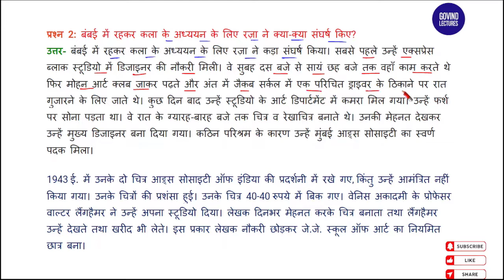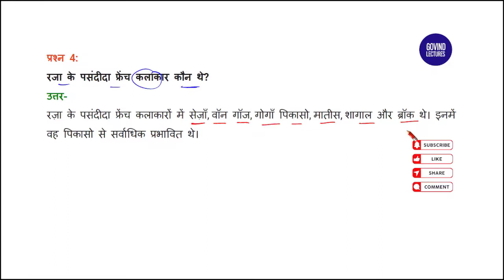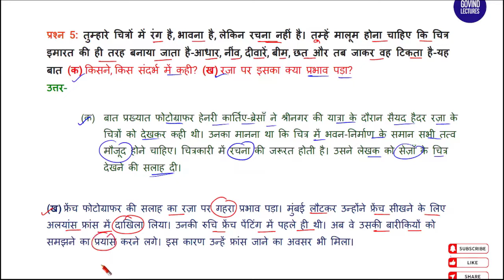आत्मा का ताप के प्रश्न उत्तर | class 11 hindi chapter 10 question answer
आत्मा का ताप class 11,
class 11 hindi chapter 10 aatma ka taap,
aatma ka taap class 11 hindi,
aatma ka taap class 11 hindi question answer,
aatma ka taap class 11 hindi animation,
आत्मा का ताप के प्रश्न उत्तर,
आत्मा का ताप कहानी,